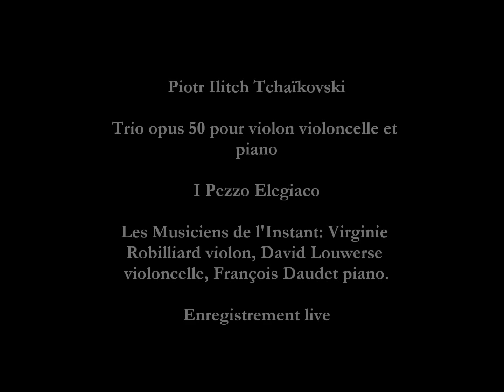Tchaïkovsky Trio opus 50 pour violon violoncelle et piano Pezzo Elegiaco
Piotr Ilitch Tchaïkovski

Trio opus 50 pour violon violoncelle et piano

I Pezzo Elegiaco

Les Musiciens de l'Instant: Virginie Robilliard violon, David Louwerse violoncelle, François Daudet piano.

Enregistrement live